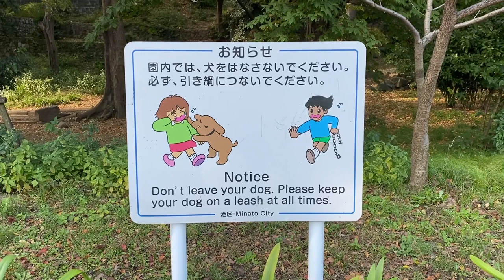Olympus 6 IVb Film Camera